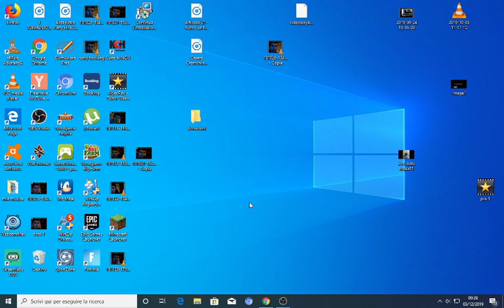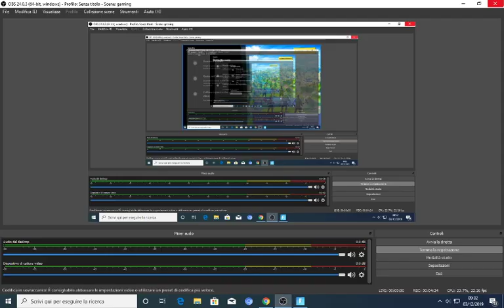Fortnite Round 3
nuovo